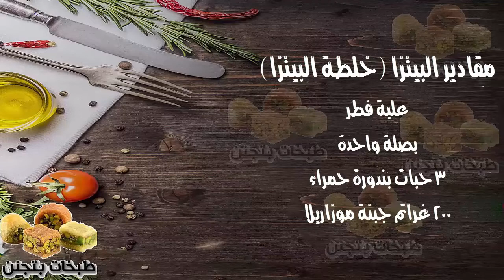طريقة عمل البيتزا مثل المطاعم - طريقة عمل البيتزا في البيت - طريقة عمل عجينة البيتزا السهلة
في هذه الفيديو شرحنا طريقة عمل البيتزا مثل المطاعم بمكونات موجودة بالمنزل للشيف ندى اليحيى